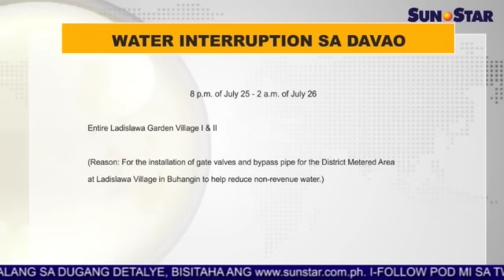Molupyo sa Davao gipahimangnoan nga magtigom og tubig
Ania ang replay sa Sun.Star Pilipinas alang karong adlawa, July 24, 2015. Ang replay features naglangkob sa mga balita, entertainment, isports, ug kahimtang sa panahon.

Mga balita:
1. Angel Manalo miklaro nga wala siya gidagit, miinsister sa korapsiyon sa INC
2. Molupyo sa Davao gipahimangnoan nga magtigom og tubig
3. One-way traffic scheme ipatuman sa Mandaue alang sa APEC
4. 'Goring' mogawas sa PAR karong hapon; LPA sa Cagayan gibantayan

Showbiz
1. Maja Salvador nag-enjoy sa single life